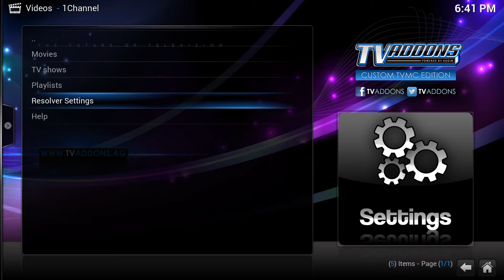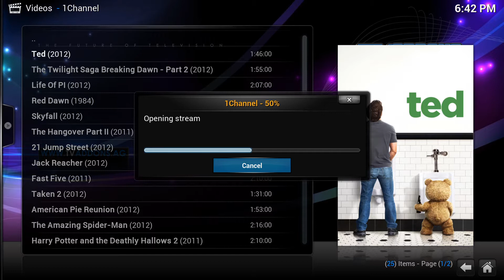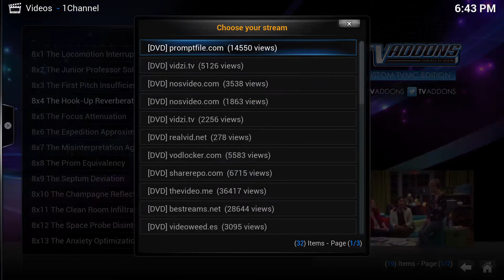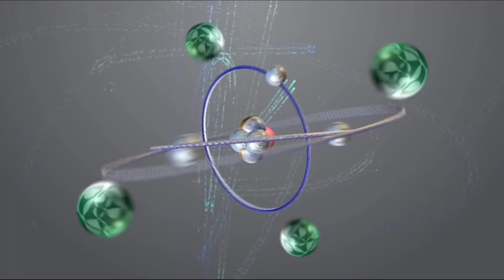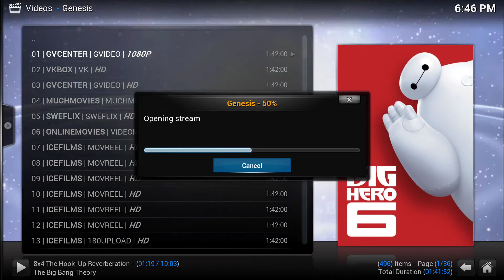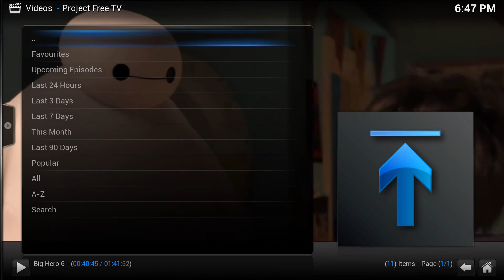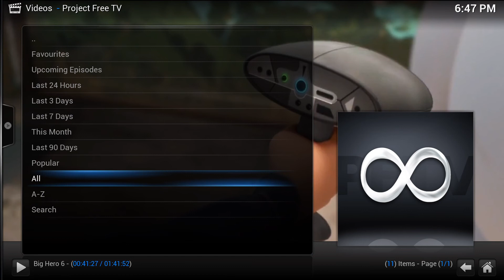Kodi 14.2 with TVaddons Demo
I've tested Tvaddson on Kodi 14.2 in Ubuntu 15.04 running on MeLE PCG03 mini PC. There's no audio, because HDMI does not support audio on that platform, and I'm using external stereo speakers instead.